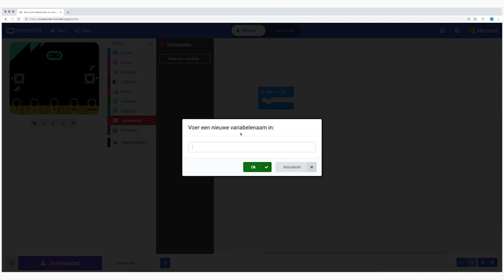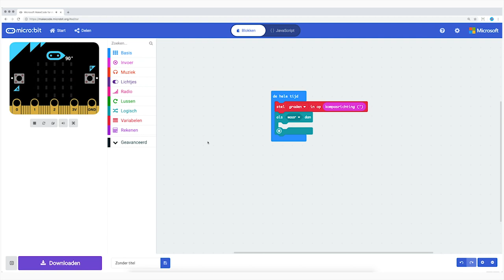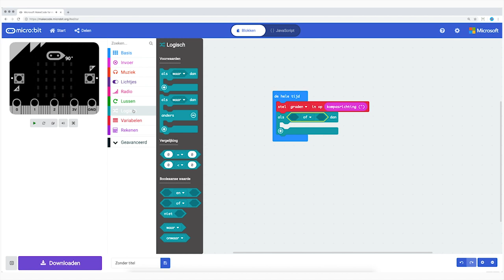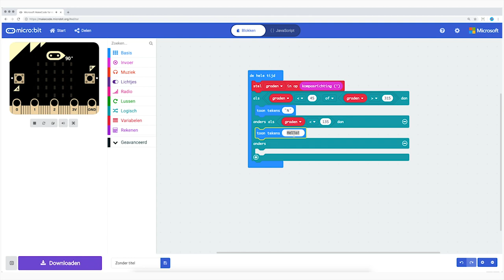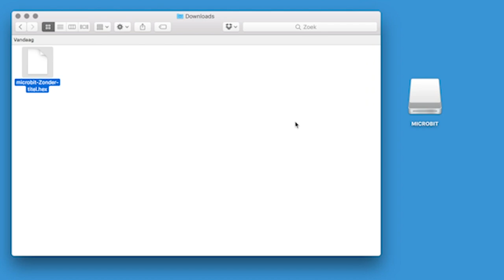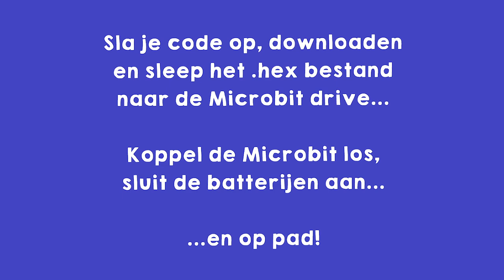Maak een digitaal kompas met je Microbit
Maak en programmeer een digitaal kompas. Zo raak je nooit meer de weg kwijt.